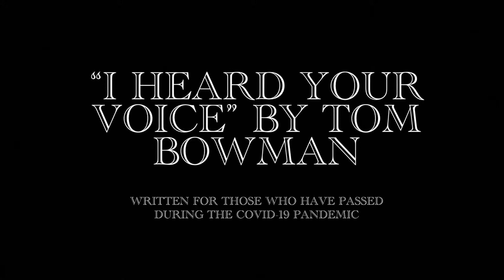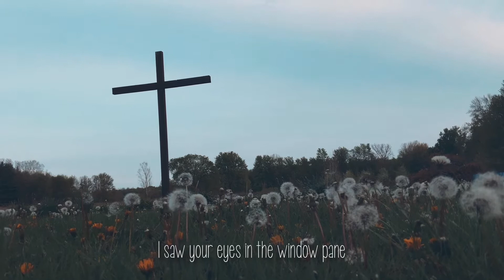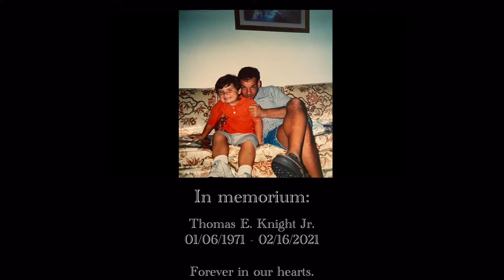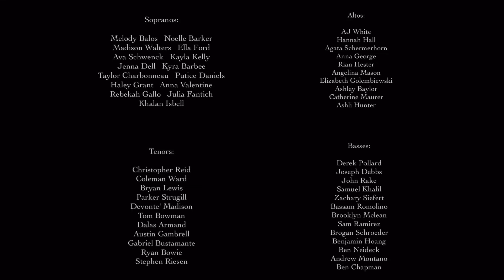Wayne Redefined Presents: The Songwriters Initiative Project, Vol. 1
Wayne Redefined Choruses presents: The Songwriters Initiative, Vol. 1
All pieces performed were wholly created by the student singers.
Artistic Director: Brandon Waddles
Collaborative pianist: Gerrie Ball
Project Director: Madison Walters

Featuring:

Tom Bowman’s “I Heard Your Voice”
With Gabriel Bustamante as the audio engineer
& Rebekah Gallo as the videographer

Also Rebekah Gallo’s “As The Rain”
With Zachary Siefert as the audio engineer